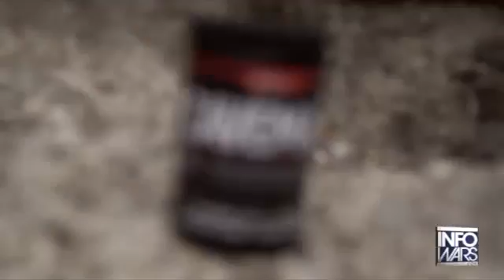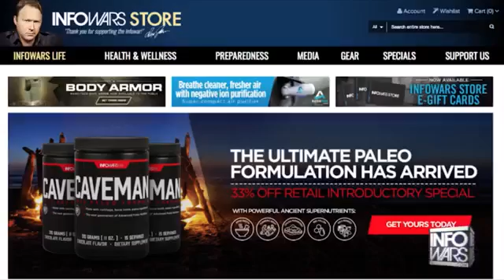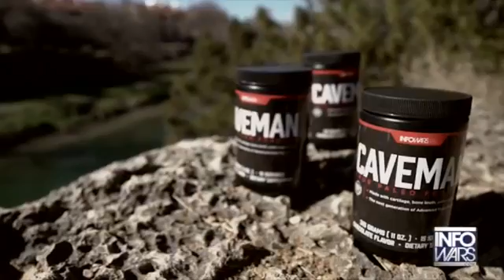MAGA׃ Trump Is Our Spear Carrier